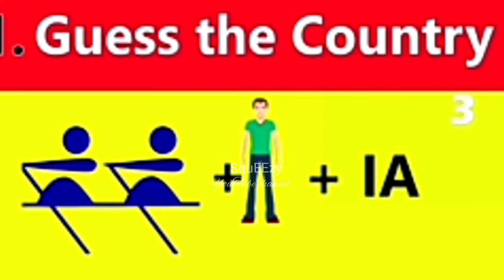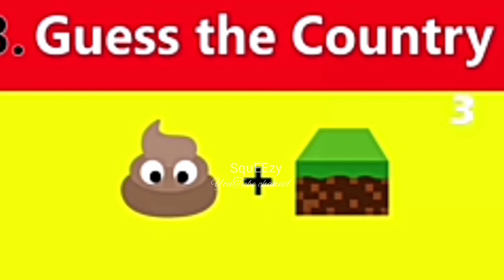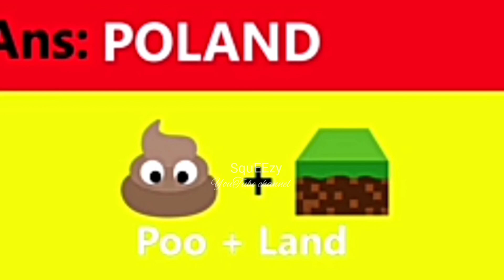Guess the country with SquEEzy #😀